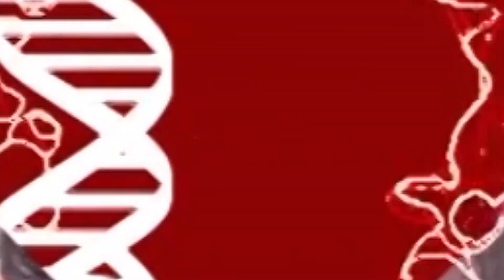More Diabetes, but Fewer Heart Attacks - Why?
ABOUT THIS VIDEO: A viewer, Eric Janse, is asking why there are fewer heart attacks if there are more diabetes cases. Here are my thoughts. and I'm not alone.